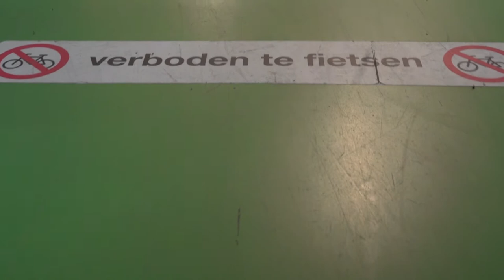Werken bij Batavus via Randstad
Hoe is het om te werken bij Batavus, onderdeel van Accell Nederland? Jan en Anneke vertellen je er alles over!

00:16 je dagelijkse werkzaamheden als spuiter
00:24 je dagelijkse werkzaamheden als montagemedewerker
01:04: de leuke aspecten aan het weken als montagemedewerker
01:14 welke karaktereigenschappen zijn handig als je wil werken bij Batavus?
01:24 waarom is werken bij Batavus aan te raden?
01:38 wat betekent het om te werken via Randstad bij Batavus?